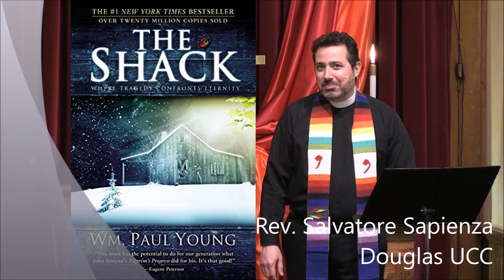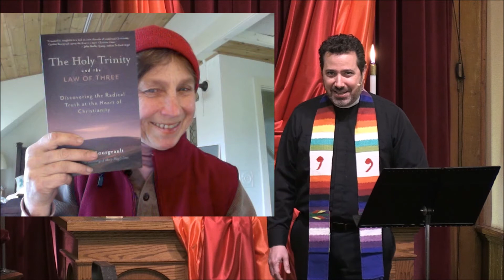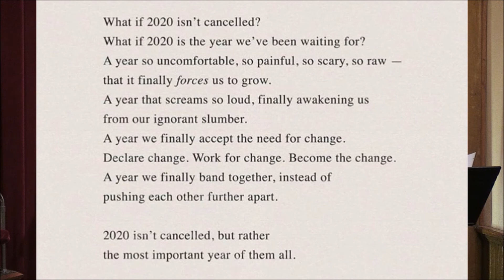"The Holy Trinity & the Law of Three"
Watch as Rev. Salvatore Sapienza, pastor of Douglas Congregational United Church of Christ, in Saugatuck/Douglas, Michigan talks about the "Holy Trinity & the Law of Three." In his message, Pastor Sal talks about how Cynthia Bourgeault's book and the movie, "The Shack," can lead us to a deeper understanding of the Trinity from a Progressive Christian perspective.